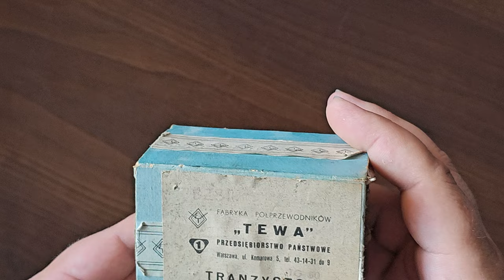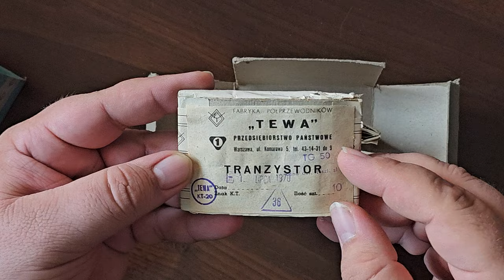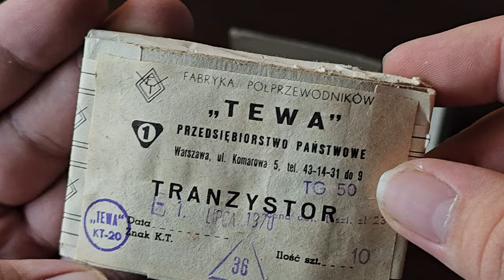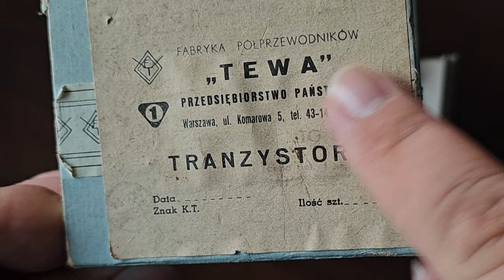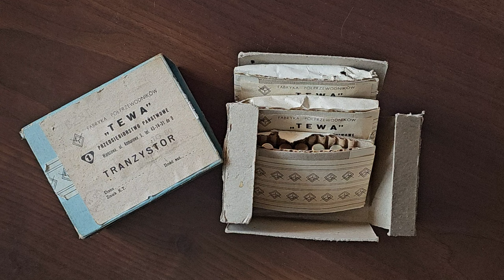TEWA - Oryginalne 50 Letnie opakowanie tranzystorów TG50 z 1970 roku. [F/65]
Mała prezentacja Oryginalnego 50 letniego opakowania tranzystorów TEWA TG 50 z 1970 roku. NOS

Wszystkie zaciekawione osoby tematyką :
👉🏻Elektroniczną,
👉🏻Serwisowania sprzętu,
👉🏻Napraw i uruchomień sprzętu Unitry,
👉🏻Projektów DIY